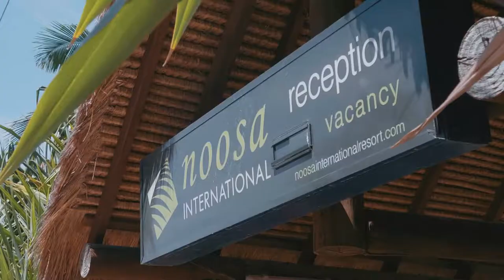107/1 Edgar Bennett Avenue, Noosa Heads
Marketed by Joel Nicholls | Neller Real Estate